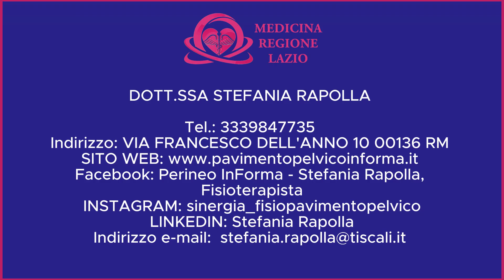🟣 DOTTORESSE DOTT.SSA STEFANIA RAPOLLA CECILIA VERGA FALZACAPPA - DISBIOSI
Indirizzo: VIA FRANCESCO DELL’ ANNO 10 00136 RM
Facebook: Perineo InForma - Stefania Rapolla, Fisioterapista